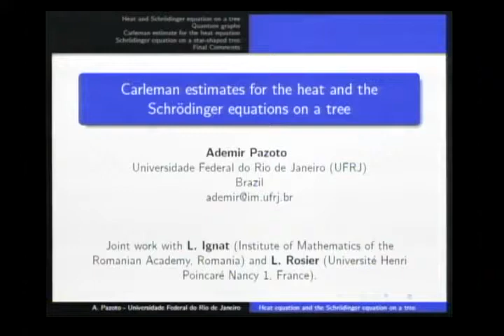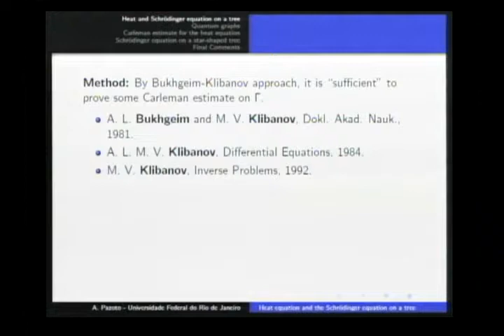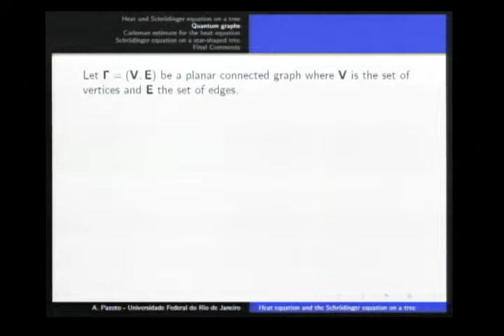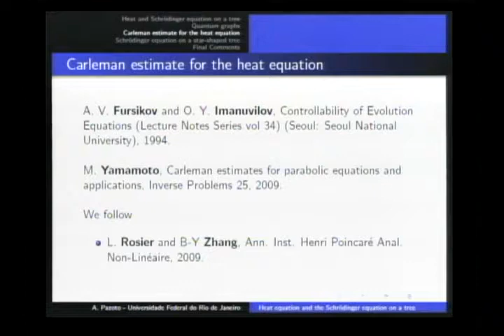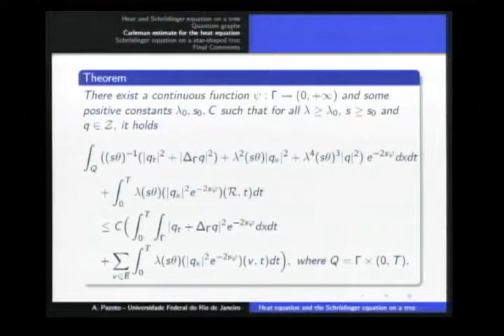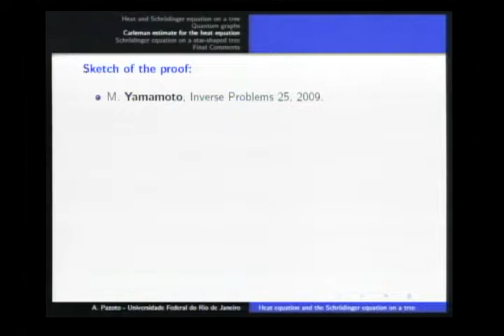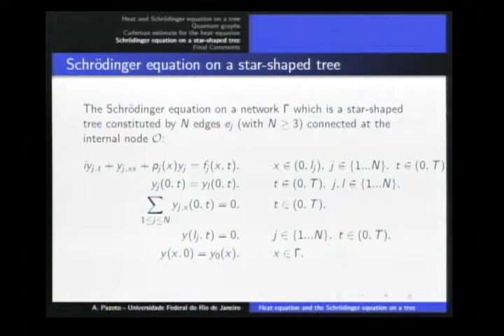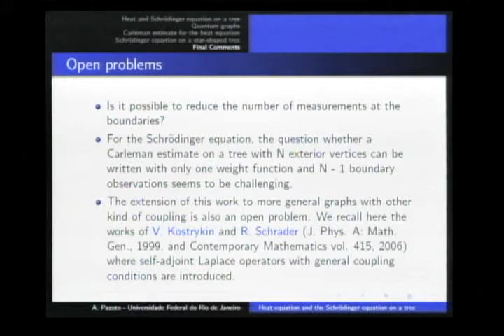Nonlinear PDE's @ IMPA 2012 - Ademir Fernando Pazoto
Nonlinear PDE's @ IMPA 2012

Ademir Fernando Pazoto